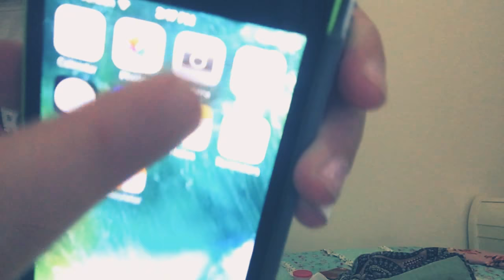Traveling tips + essentials